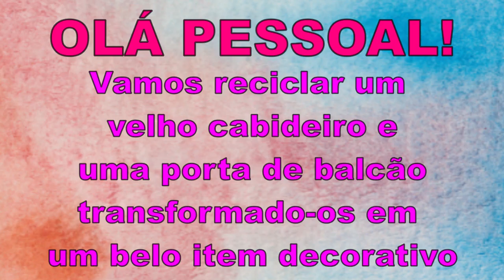💖 Reciclando CABIDEIRO e PORTA DE ARMÁRIO fiz um belo ITEM DECORATIVO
Nesse vídeo, mostro como podemos reciclar um velho cabideiro de madeira e uma porta de um armário quebrado.
Juntando as duas peças e com um pouco de criatividade, fiz um belo item muito útil e decorativo para embelezar o ambiente.
é muito importante para o crescimento do Canal.]
mesinhatripé